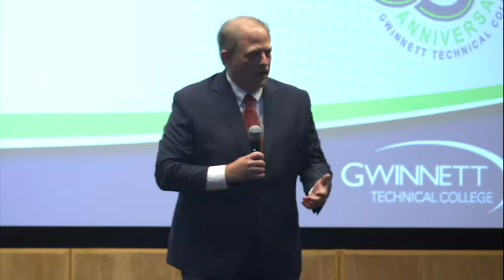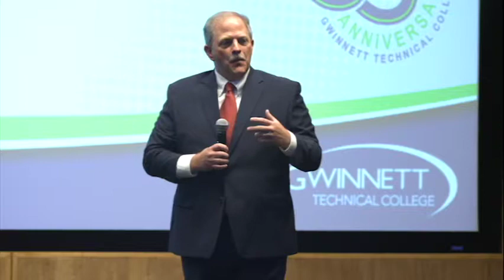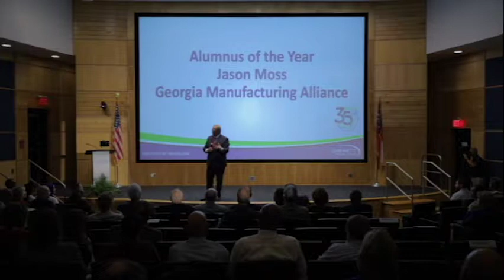Jason Moss receives Gwinnett Technical College Alumnus of the Year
Gwinnett Technical College awards Jason Moss, CEO of Georgia Manufacturing Alliance with the 2019 Alumnus of the Year Award